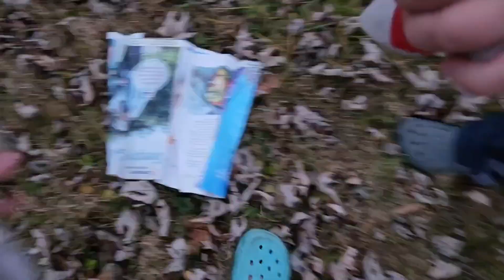Randomsonicbolt:Sonic goes camping